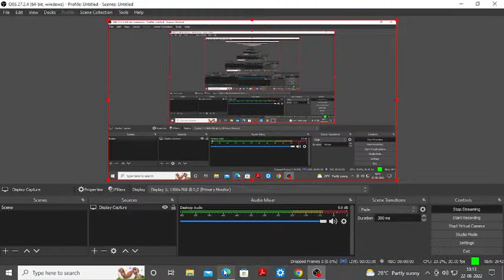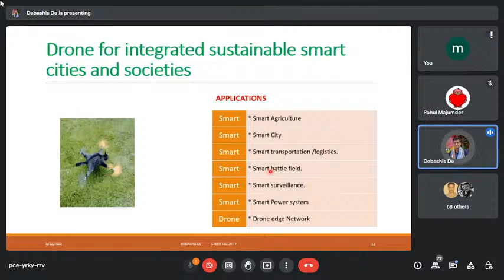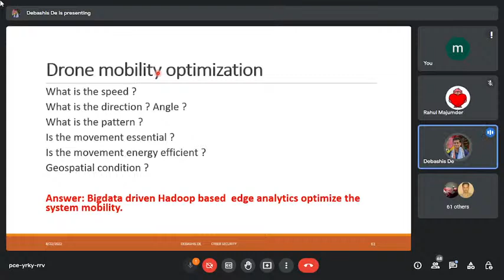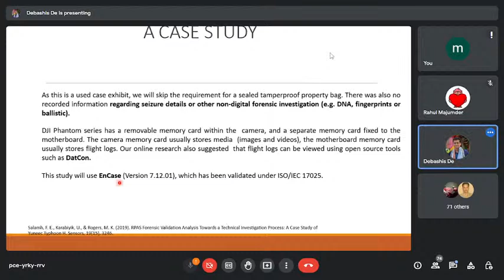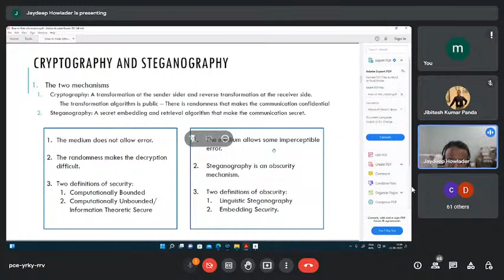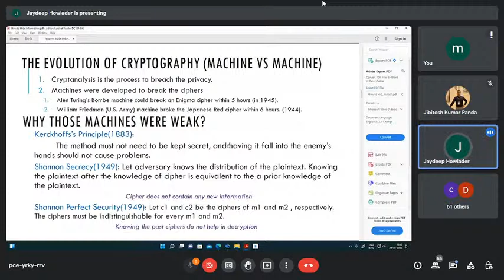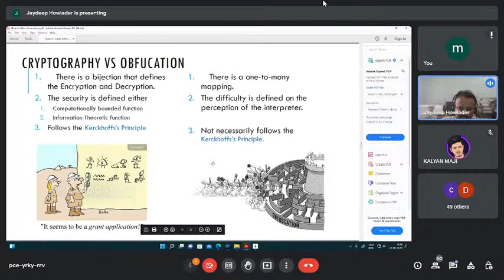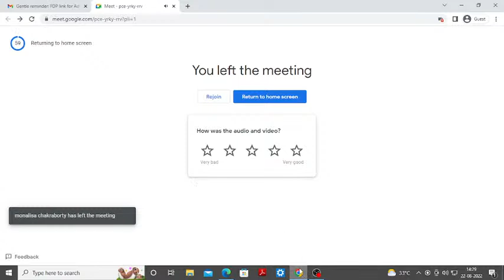FDP on Advancements of Cyber Security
Webinar on "GYROTRON: BASICS AND TRENDS"